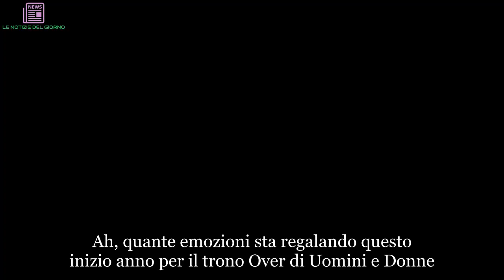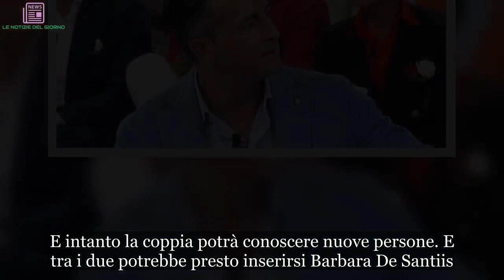“Cosa cerca lui”. Ahia, Tina Cipollari ci va giù pesante: offende Riccardo Guarneri. E Ida Platano r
Ah, quante emozioni sta regalando questo inizio anno per il trono Over di Uomini e Donne. Qualche assaggio lo aveva dato, volente o nolente, già a luglio in occasione di Temptation Island: colpa di Ida Platano e Riccardo Guarneri. La coppia, nata nel salotto del dating-show di Maria De Filippi nei mesi scorsi, ha una stabilità quasi inferiore a quella di un elefante appeso a un filo. I mesi di relazione fin qui trascorsi, infatti, ha regalato solo litigi, lacrime e tanto 'trash' buono per i memè sulle pagine social del momento. D'amore e di gesti affettuosi, a dirla tutta, se ne sono visti davvero ben pochi. E le cose non sembrano prendere piega migliore. Anzi, il destino di Ida e Riccardo sembra segnato: si è in attesa che l'autobus chiamato "amore" arrivi al capolinea e ponga fine a una storia nata male e che sembra prossima a finire peggio.
Oggi la svolta. Durante l'ultima puntata del trono Over di Uomini e Donne è toccato a Maria De Filippi far da 'vigile' e cercare di mantenere gli animi calmi. A quanto pare dietro le quinte Ida e Riccardo hanno ribadito i problemi che continuano a minare la loro relazione. Queen Mary ha spiegato che Riccardo si è recato a Brescia dove è rimasto da Ida per qualche giorno. Lui è poi tornato a Taranto per poi recarsi dalla fidanzata il giorno dopo ma, la Platano, ha notato in lui freddezza. A far chiarezza, in merito, allora è stata la stessa Ida.
Nel salotto di Uomini e Donne, infatti, la Platano ha spiegato che con Riccardo fanno ormai a giorni alterni: "Sicuramente in una settimana non mi può tornare la fiducia in lui. Adesso non riesco più a capire chi è Riccardo." Guarneri, dal canto suo, non muta di una virgola la versione della Platano e sottolinea come ormai la storia tra di loro è molto complicata: esasperata, Ida è scoppiata in lacrime. Riccardo continua a non riuscire a darle la sicurezza di cui ha bisogno: fiducia, il trasferimento a Brescia che appare sempre più lontano e l'assenza di comunicazione. E a metter il dito nella piaga è stata Tina Cipollari...
L'opinionista del trono Over di Uomini e Donne non ha usato mezzi termini per identificare Riccardo come una persona inaffidabile e non ottima per stare al fianco di Ida. "Lui non cambia, ha bisogno di un'altra donna. Tu sei troppo profonda, sincera, umana e troppo innamorata. Lui, invece, cerca la donna facile". parole durissime quelle pronunciate dalla Cipollari alle quali Riccardo ha preferito non rispondere. E intanto la coppia potrà conoscere nuove persone. E tra i due potrebbe presto inserirsi Barbara De Santiis...